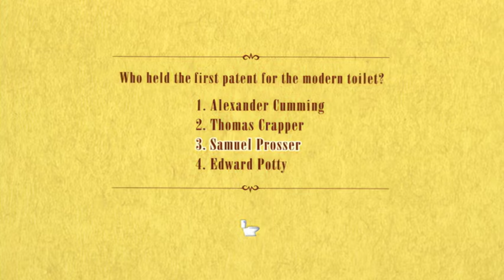George Morlan Plumbing - Modern Toilet - HistoryOfPlumbing Bear